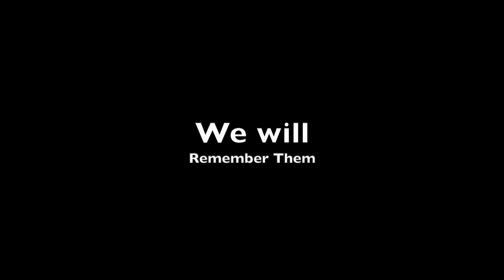Anzac Day 2024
I captured a surprising ANZAC Memorial wall in the Lower Hutt Westfield Shopping Centre.

It is a combination of solemn poetry, fresh green 'grass' for hope and sweet poppies created by a disability/differently-abled group on New Zealand's South Island.

It is a lovely and respectful thing to.